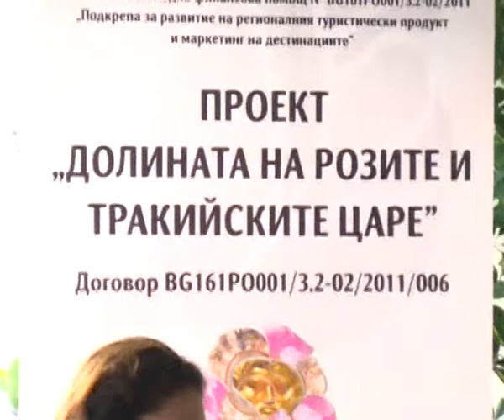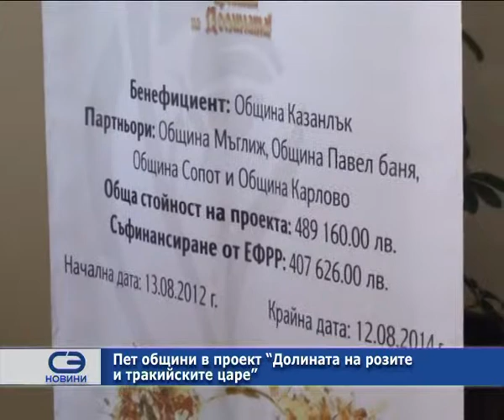Пет общини в проект "Долината на розите и тракийските царе"